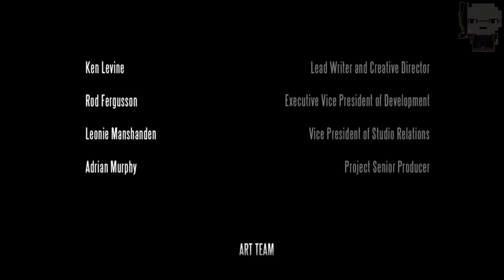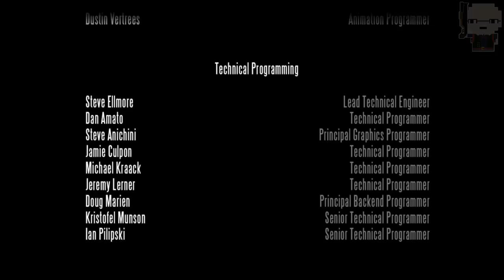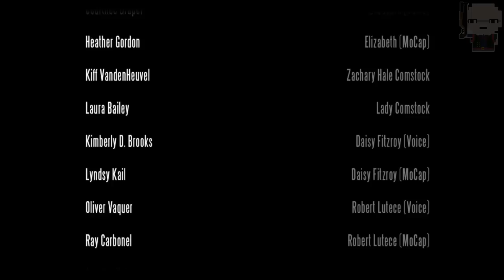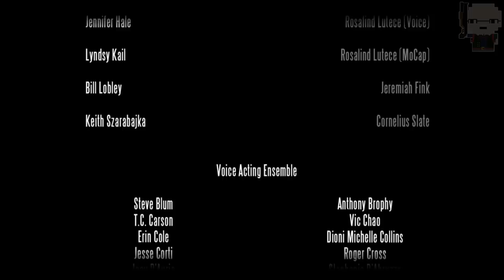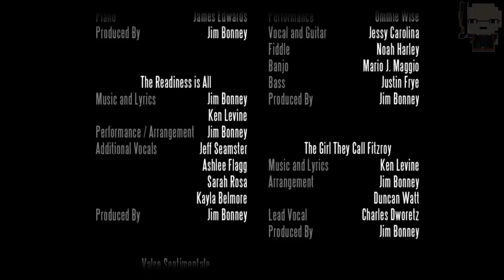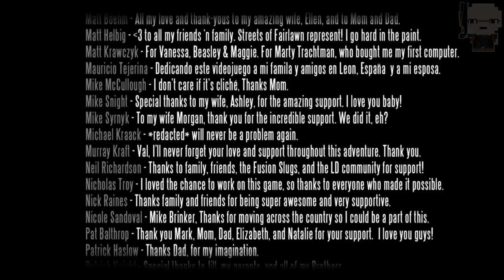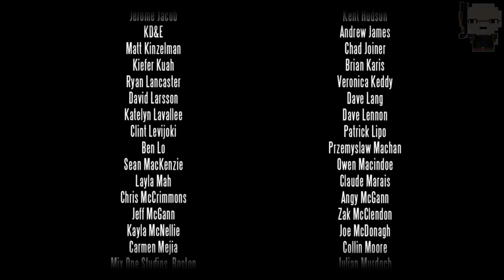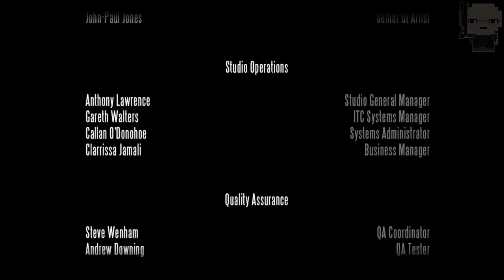Rapture's Cameo - Bioshock Infinite - Episode 24 END - Tear World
Thanks for everyone who stuck with me throughout this game series. I hope you guys enjoy the next one.

Entertained by the video? This helps the channel greatly!